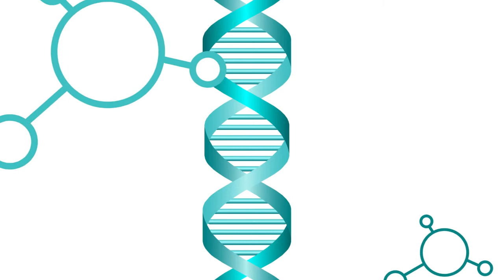Podcast avec Matthew Mace - Le nouveau Directeur scientifique d'Acorai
Découvrez les dernières actualités et évolutions dans le domaine scientifique avec Matthew Mace, le nouveau Directeur scientifique d'Acorai. Dans cet épisode captivant de podcast, nous explorons en profondeur les défis et les opportunités qui se présentent à Acorai sous la direction visionnaire de Matthew Mace. Écoutez attentivement pour en savoir plus sur ses visions innovantes et ses stratégies éclairées pour l'avenir prometteur de l'entreprise. Nous discutons également des dernières avancées technologiques qui émergent sur le marché et de leur impact potentiel sur l'industrie dans son ensemble. Ne manquez pas cette occasion précieuse de découvrir les perspectives uniques de Matthew Mace et de rester à jour sur les dernières tendances scientifiques qui façonnent le monde moderne. Ce podcast est une véritable mine d'informations pour quiconque s'intéresse aux sciences et à la technologie, et il offre une analyse approfondie qui mérite d'être écoutée.